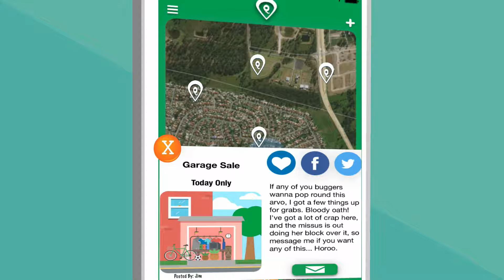A Little Aussie Humour with Garage Sales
A husband find a creative way to get rid of the junk in his garage... much to his wife's chagrin.